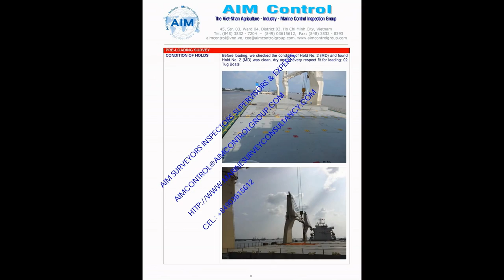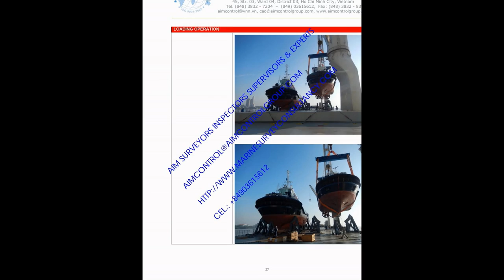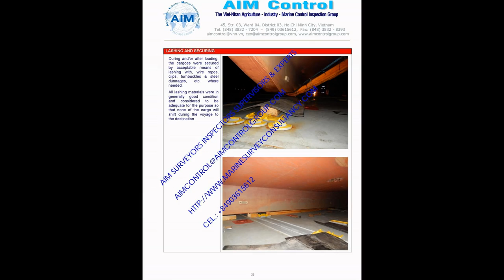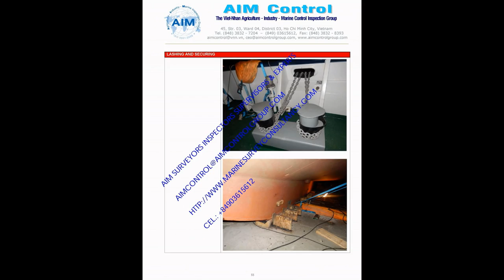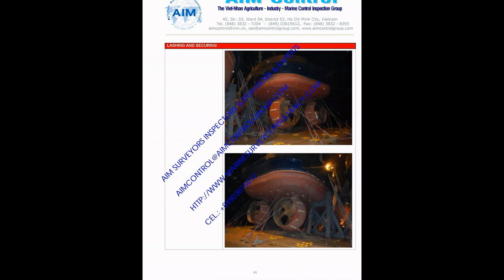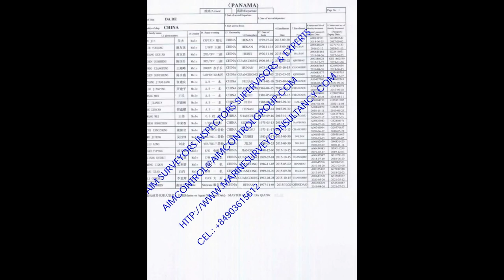TUG BOATS LOADING & SECURING STOWAGE REPORT ON SUPERVISION AND INSPECTION .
THE TUG BOATS LOADING & SECURING LASHING STOWAGE REPORT ON SURVEY SUPERVISION AND INSPECTION.

AIM IS PROFESSIONAL ON HEAVY LIFT & SUPER PROJECT CARGO CONTROLLING ON OPERATING:
-  INSPECTION OF GENERAL OUTER CONDITION OF CARGOES PRIOR & AFTER LOADING.
- LOADING (WITNESS OF LIFTING OPERATION, INCLUSIVE OF CHECKING LIFTING GEARS PRIOR TO LIFTING)
- UNLOADING (DISCHARGING)
- STOWAGE
- SECURING
- LASHING
- SEAWORTHINESS
- INSPECTION OF SEA-FASTENING
- OTHERS (OUTSOURCING)

UNDER SURVEYORS ARE C/OS, SHIP MASTERS, LOADING MASTERS, PORT CAPT., AND MARINE CONSULTANCY EXPERTS, WE ENSURE TO PROTECT YOUR GOODS IN SAFE IN NAVIGATION FROM DEPARTURE TO DESTINATION.

LET CALL US WHEN YOUR NEEDING OUR HEAVY-LIFT OPERATION SUPERVISION SERVICES.

SEE MORE AIM'S HEAVY LIFT LOADING AND LASHING SECURING STOWAGE SUPERVISION AND INSPECTION SURVEYORS.

Kind regards,
Dr Capt. Nguyen Te Nhan / G.D
Agriculture - Industry - Marine Survey & Inspection Group